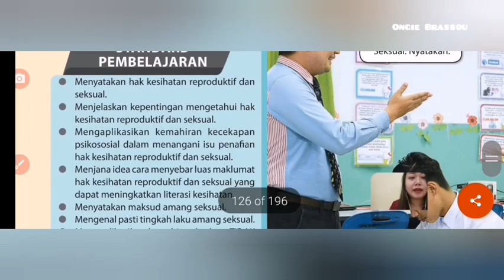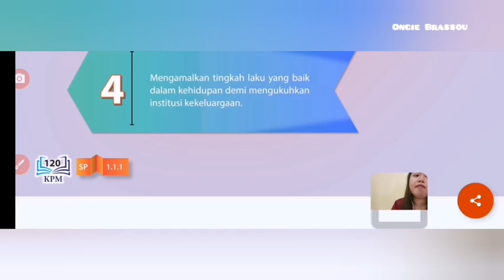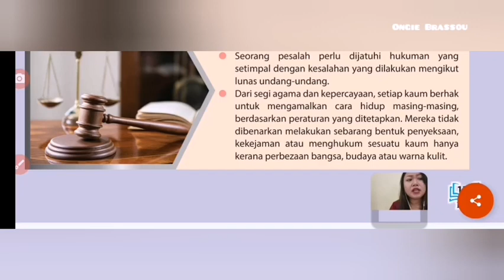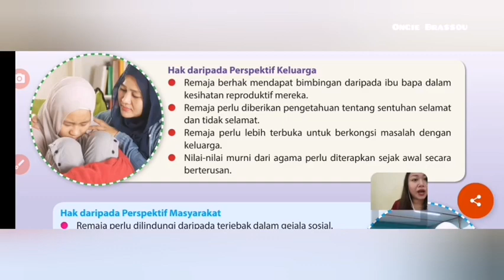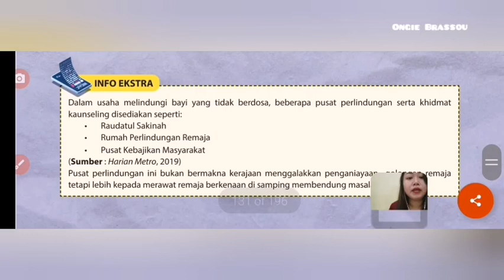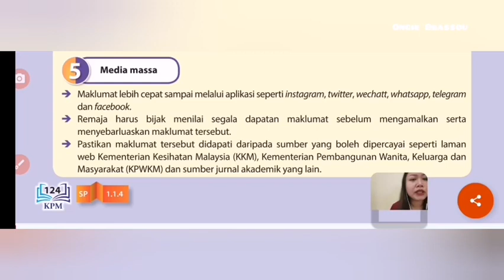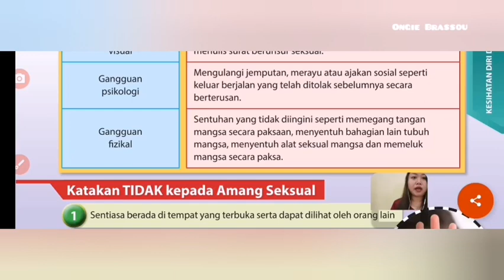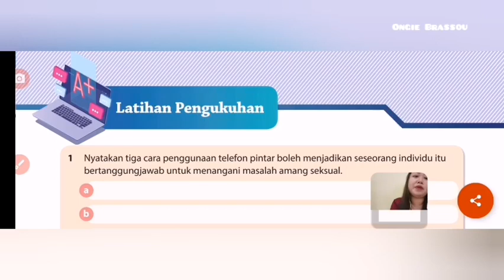Pendidikan Kesihatan Reproduktif dan Sosial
PJPK Tingkatan 5